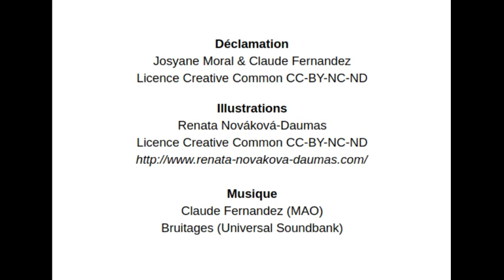Les ides de mars - poème épique - Claude Ferrandeix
Poème épique évoquant l'assassinat de Jules César
 Vidéo précédente: 27 nov. 2015 : 29 visionnements 4 +Texte
Claude Ferrandeix (Claude Fernandez)
Déclamation
Josyane Moral & Claude Fernandez
Licence Creative Common CC-BY-NC-ND
Illustrations
Renata Nováková-Daumas
Musique
Claude Fernandez
Bruitages